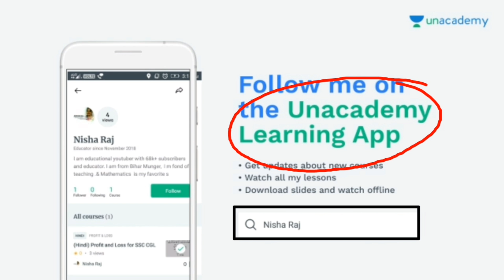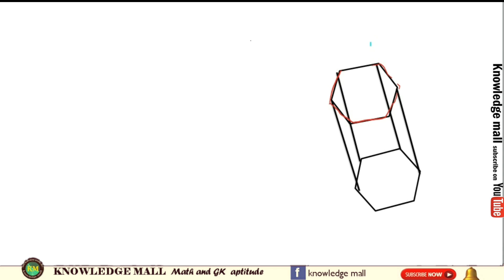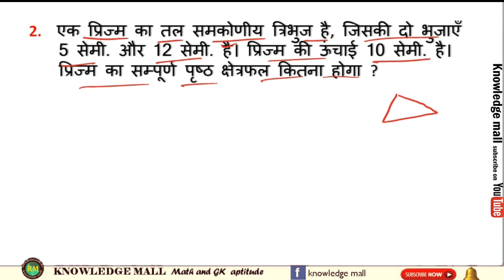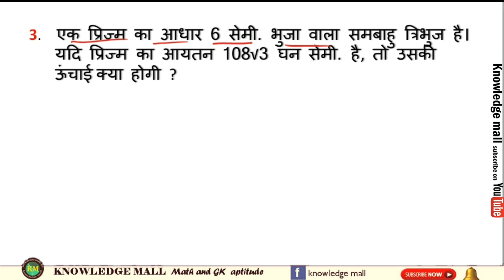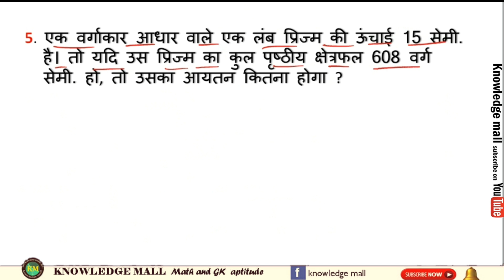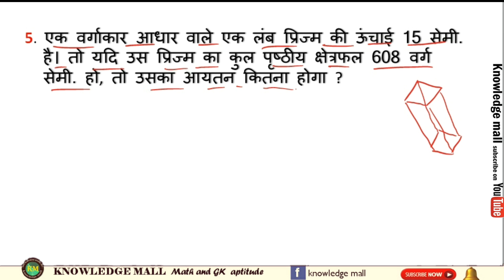Railway Mensuration Math for Railway JE, NTPC, || Mensuration Math SURFACE AREA AND VOLUME 9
Railway Mensuration Math for Railway JE,  NTPC,  || Mensuration  Math in Hindi  exam 2019||  mensuration math cone and cylinder
SURFACE AREA AND VOLUME PART  PART 9

Mensuration math, Mensuration railway cbt2, Mensuration math in hindi, mensuration math for ssc, क्षेत्रमिति, prepare mensuration math, क्षेत्रमिति Math, mensuration math in hindi, mensuration math